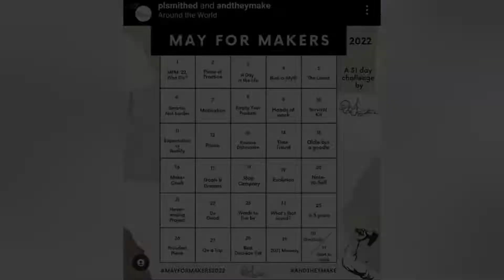Day 10 - "Survival Kit" (mayformakers)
For my day to day life nowadays making sure my phone is charged and electronics are working is a little more important then a traditional survival situation. In this video I go over my "urban survival kit" I keep in my back pack.